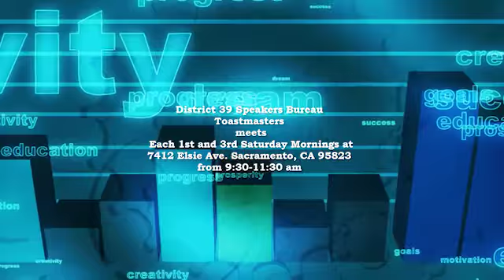Jon Robert Quinn to Hold MasterMind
Jon Robert Quinn of Make Radio Great Again fame will hold a session at the Speakers Bureau Toastmasters Club where he will talk of his success and provide the roadmap for aspiring speakers to get there.  Listen as he personally beckons you to attend.